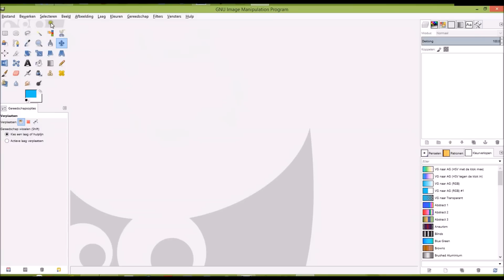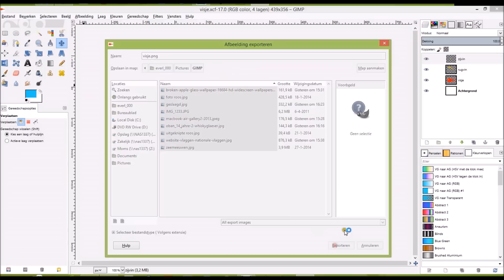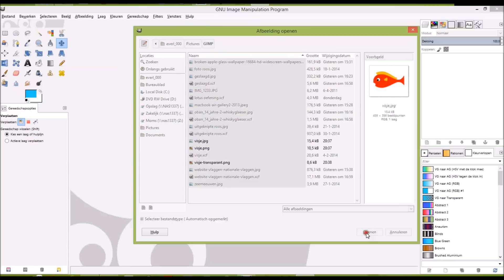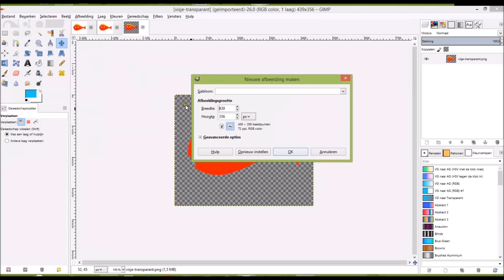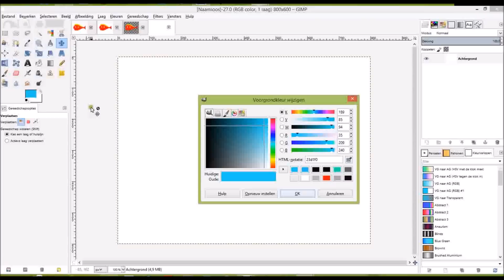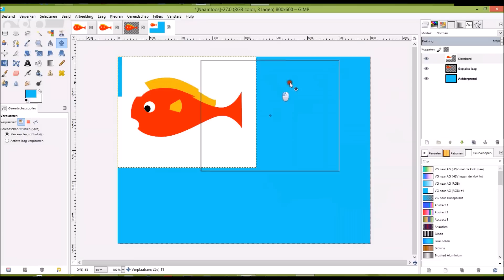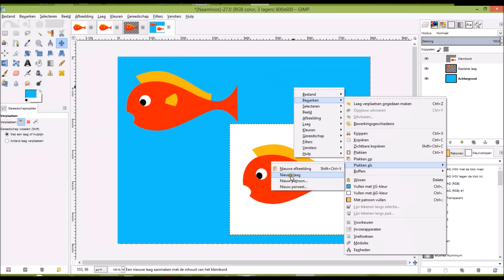Wat is het verschil tussen JPG en PNG bestanden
In deze video laat ik je zien wat het verschil is tussen een jpg en een png bestand en hoe je zo'n bestand moet maken met Gimp.

Deze video is gemaakt met Gimp 2.8 het is mogelijk dat je een nieuwere versie hebt gedownload en dat jouw Gimpversie er anders uitziet.

JD-WalkWithMe. Music Design By Jason Inc

Vind je Gimp te ingewikkeld, maar heb je snel een design nodig? Bekijk dan eens de mogelijkheden op Canva

Alle video's op het kanaal Cursus Gimp van Mariel - vallen onder copyright.  Wil je deze video's buiten YouTube om gebruiken voor het geven van betaalde lessen?